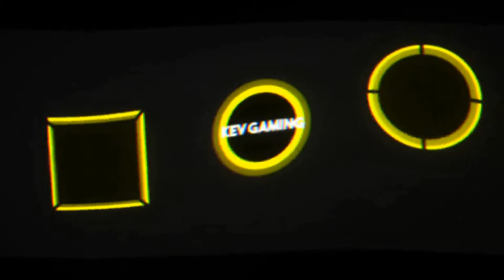Let's Play Need for Speed Heat #43 Lamborghini Hurracan + Tuning